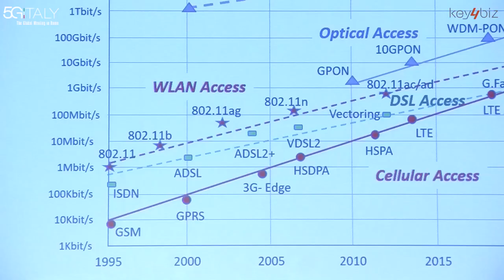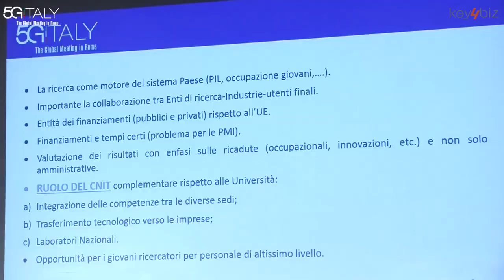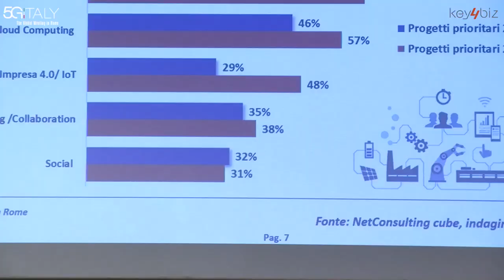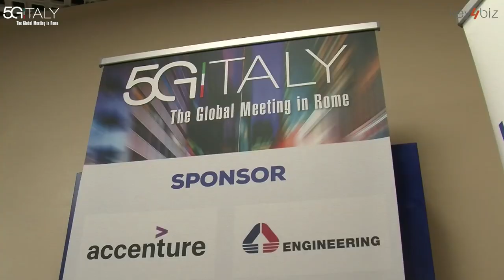5G, Lorenzo Fioramonti (vice-ministro Miur): 'Più fondi del Governo alla Ricerca universitaria'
La videointervista a Lorenzo Fioramonti, vice-ministro Miur, che oggi è intervenuto al ‘5G Italy – The Global Meeting in Rome’ durante il panel Il Ruolo della Ricerca: Investimenti e Crescita.